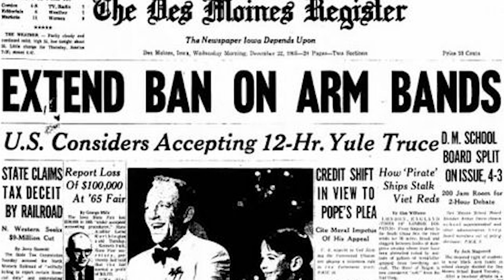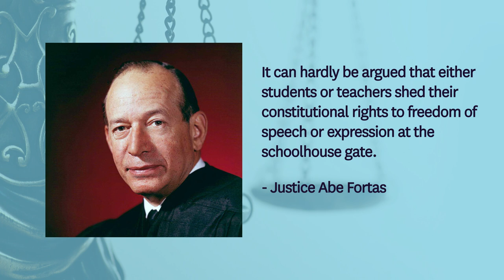FIRE Starters: Tinker v. Des Moines Independent Community School District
In this brief educational video, First Amendment Scholar David L. Hudson Jr. explains the story and significance of the Supreme Court’s ruling in Tinker v. Des Moines Independent Community School District (1969).

In Tinker, the Supreme Court upheld the right of three teenage students, including siblings John and Mary Beth Tinker, to peacefully protest the Vietnam War by wearing black armbands in school.

The Tinker decision laid out a strict speech-protective standard schools must clear before placing restrictions on student expression, and remains the strongest statement the Supreme Court has made in support of the free speech rights of elementary and high school students.